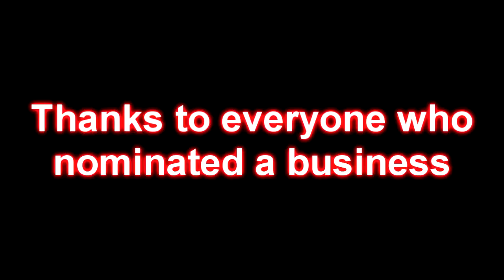Tim Hortons Coffee Break Week 3 & 4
We visit businesses around Kindersley nominated by YOU for weeks 3 and 4!